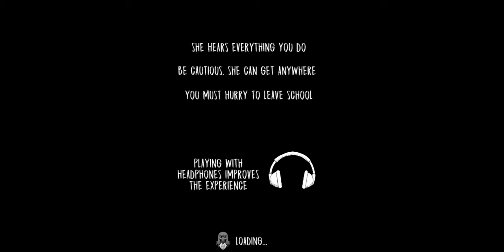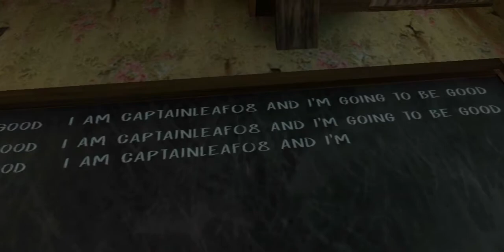Evil Nun : Scary Horror Game Adventure | Android Gameplay [HD]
- Our horror game is still in development ... do you have an amazing idea ? Want more puzzles ? We're bendy and opened to new ideas !

Enjoy & run! Survival is about to start...

Thank you guys for watching - GAMING VLOGS